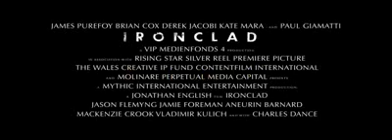Deals UK presents Ironclad - Trailer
Ironclad - Trailer
Compare prices of latest and new DVD for Movies from UK DVD stores